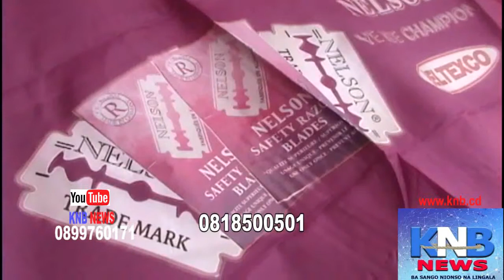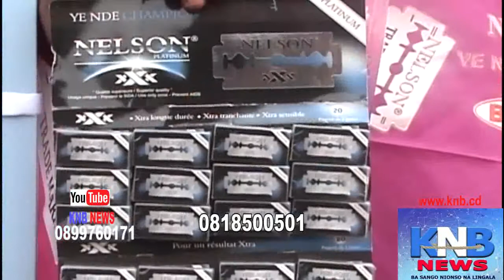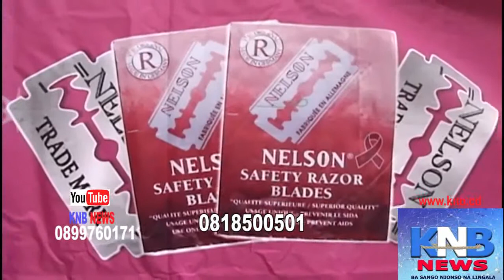🔴 🔴. GUERRE NA EST YA RDC BA CATHOLIQUE NABA DÉPUTÉS BA TELEMI...KNB JEUDI 08 AVRIL 2021